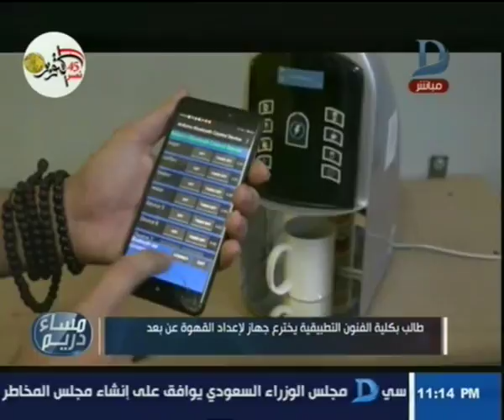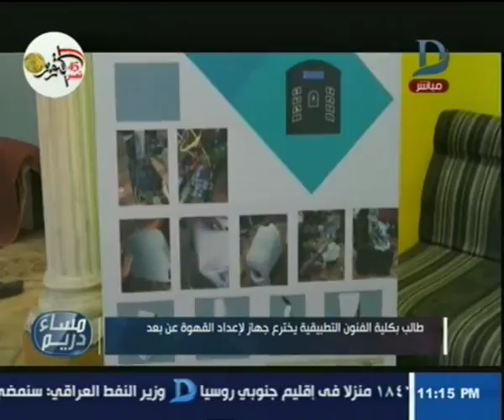مساء دريم| طالب بكلية الفنون التطبيقية يخترع جهاز لإعداد القهوة عن بعد